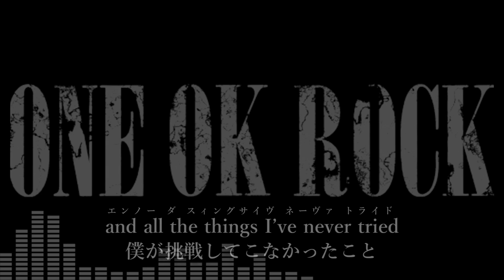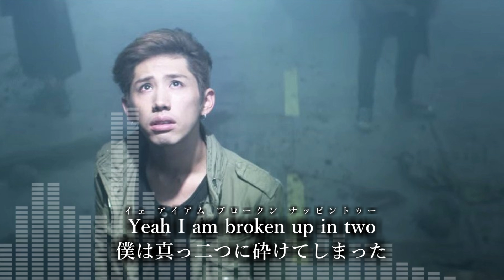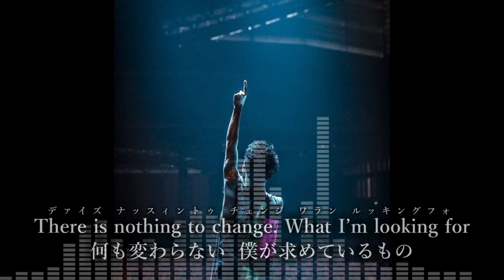ONE OK ROCK - Pieces of Me 和訳、カタカナ付き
作曲︰Taka・A.Lanni
作詞︰Taka・A.Lanni

歌詞

As all the years just pass me by
 and all the things I’ve never tried

手を伸ばした光に
Gotta find my place
行き先は未開の地
and going on

手に入れたパズル
喜びや希望　過ち後悔も
 つなぐ自分だけの未来へ

Oh break up pieces of me
 and start again
’cause the puzzle I had wasn’t working then
 Oh pieces of me
 and nothing’s changed
目を閉じて映る絵信じんて
 I hope I can

Yeah I am broken up in two
 Just matching oerfectly with you

 あてはめて作るまだ見ぬ光景を
 つなぎ自分だけの未来へ

Oh break up peaces of me
 and start again

There is nothng to change
 I’ve been here before
 There is nothing to change
 What I’m looking for
 in this this strangers war
 Anymore

Break up pieces of me
 and start again

Get it together again
 Back together again

動画の和訳はこちらのサイトを参考にさせて頂いてます

    ただし、著作物を使用している動画が多々あるため、
    利益がいくような仕組みとなっております。

～使用楽曲～
DOVA-SYNDROME様　魔王魂様　H/MIX GALLERY様
効果音ラボ様    HURT RECORD様　MusMus様
ニコニコ・モンズのユーザー方      等々…